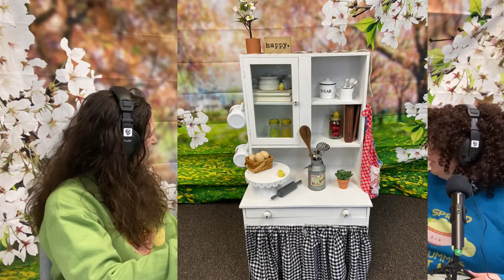What's Cooking?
Teri and Margaret Jo have a real treat for you, a kitchen that any child or adult will envy!